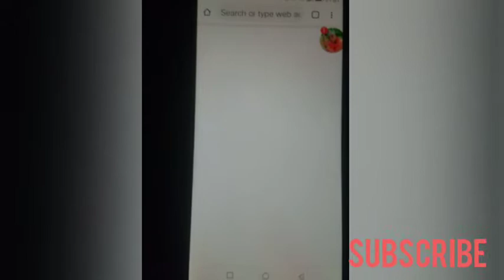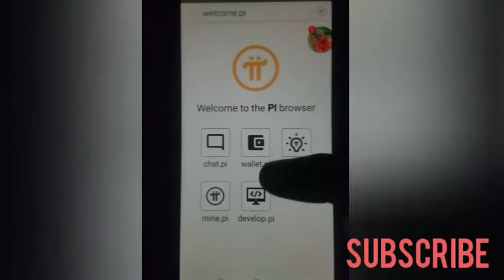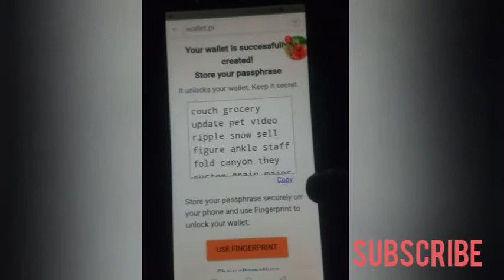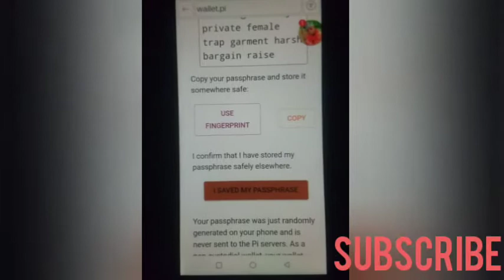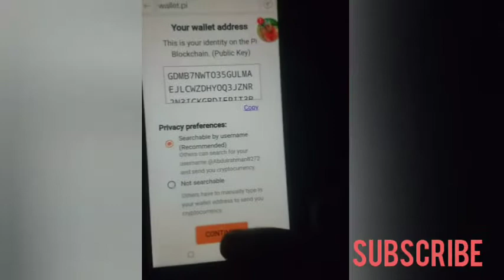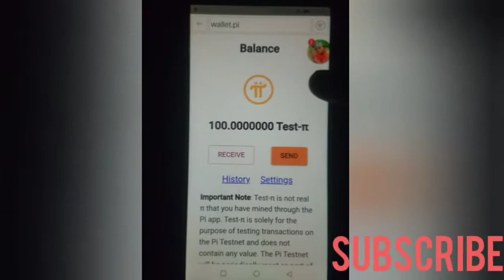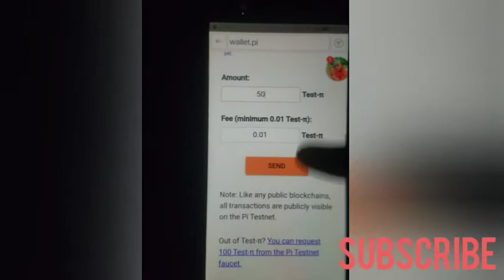Pi Network wallet, yadda ake bude wallet na pi network.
step by step da yadda zaka bude ingantaccen walet zaka zuba coins naka na pi network.